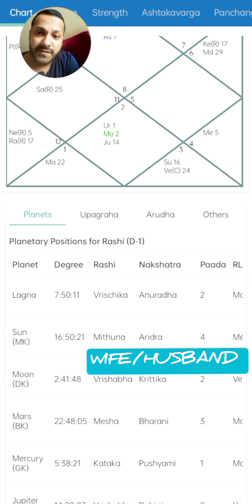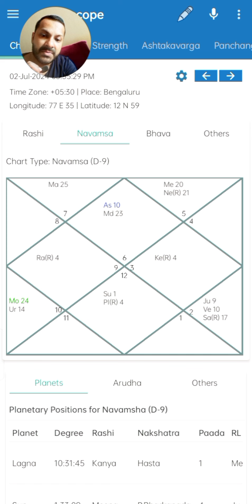A chart indicating illicit relationships or no marriage?